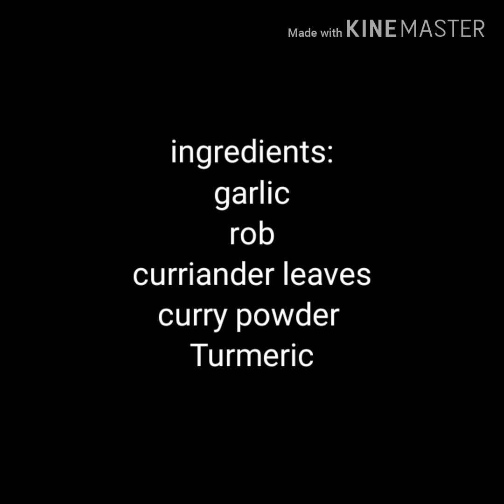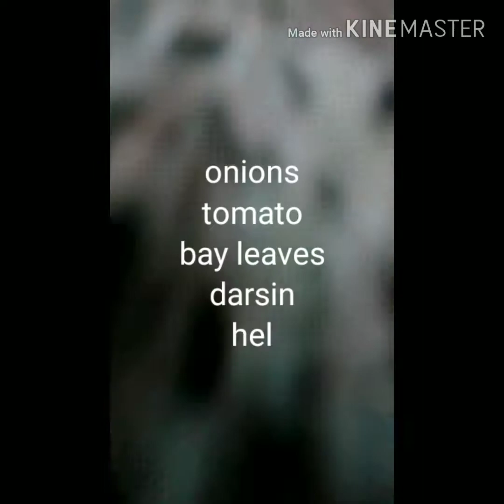Tara luto tayo